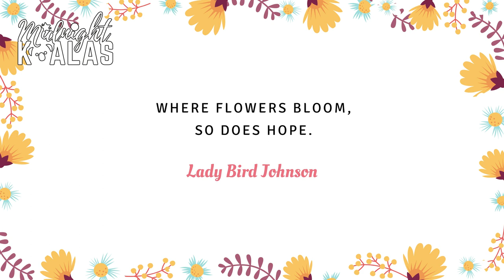Flower - Johny Grimes | No Copyright Music